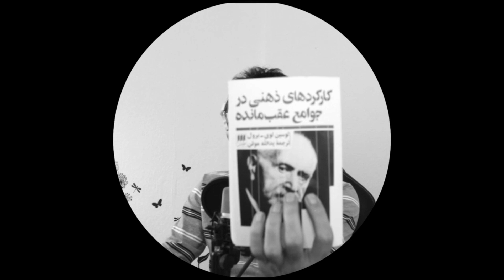روشنگری در مورد رائفی پور| مباهله با اهل سنت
در این جلسه به دروغ های رائفی پور نگاهی داشتم و صحبت هایی در مورد دعا و نفرین شد . به نظر من اگر دعا و نفرین کار ساز بود نسل بشری نابود می شود .
اندیشه جادویی از اینجا شروع می شود که گمان کنیم به کار گیری کلمات می تواند شکل اشیا و چگونگی رخداد ها را تغییر دهد .
کانال تلگرامی

برای دیدن کلیپ های دیگر روی لینک زیر کلیک